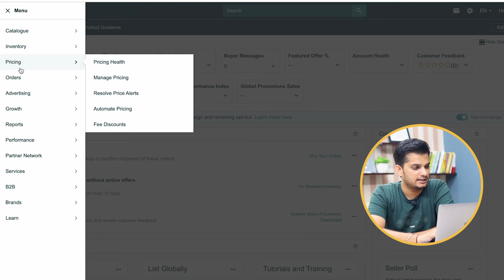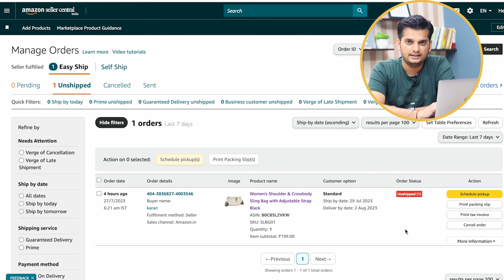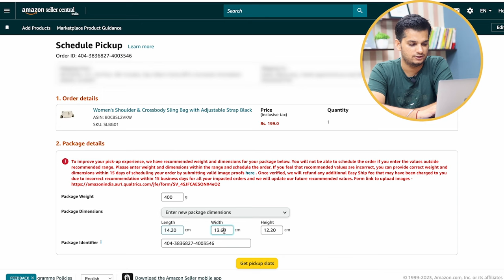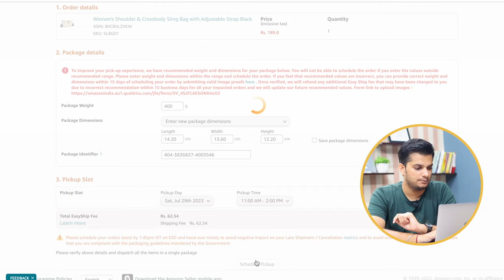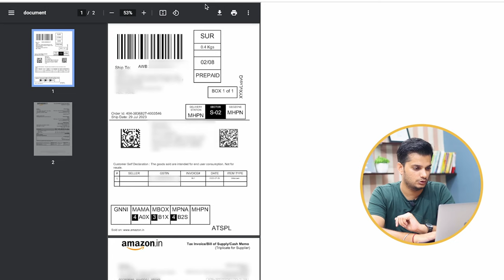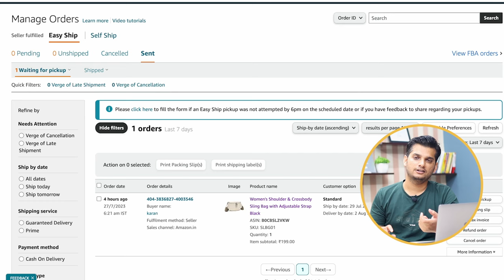Amazon Easyship Order Process Shipping Complete Detail 📦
▶️ दोस्तों आज इस वीडियो में हमने बात की है की अमेज़न पर जब हमें पहला आर्डर मिलता है तो उसे कैसे शिप किया जाता है।

➡️ In this video we have discussed about how to process and ship first Easy Ship Order On Amazon with step by step tutorial. After watching this video you will be able to know How to Process Amazon Orders Step By Step.

👉 अमेज़न पर बिज़नेस कैसे करें सम्पूर्ण कोर्स पार्ट : 19
👉 How to Sell on Amazon Complete Course Part : 19

✅ Complete Course on How to Sell on Amazon Available Free on This Channel 🔥